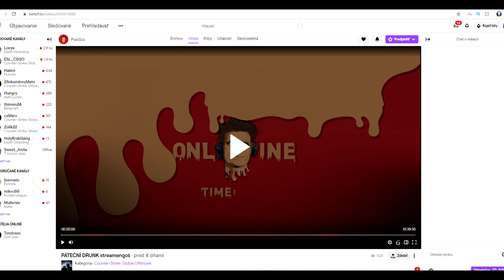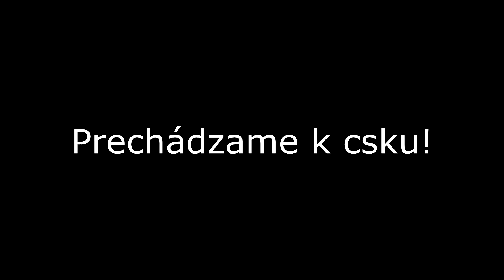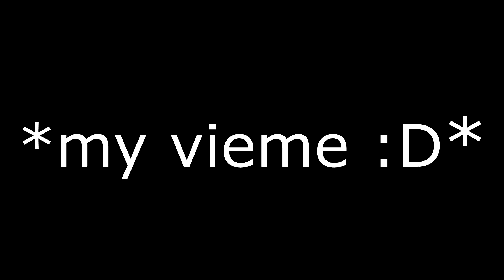NAM*DANÝ PIŠKIS na STREAME?! :D | Drunk stream ZOSTRIH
💻COMPONENTS:

-- GPU: ASUS CERBERUS-GTX1050TI-O4G
-- CPU: CPU AMD Ryzen 5 1600 6core (3,4GHz)
-- RAM: 16GB DDR4-2400MHz CL15 Patriot ELITE, kit 2x8GB
-- MOTHERBOARD: GIGABYTE AX370-Gaming 3 (rev. 1.0)

🔧Graphic of channel: MultyX and SaabS